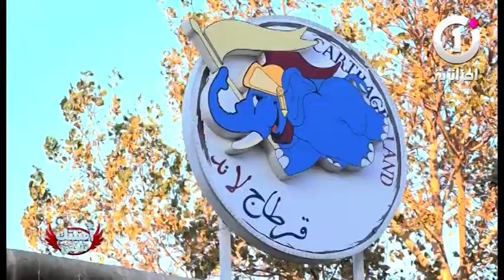الطفل رؤوف مصاب بمرض السرطان يحقق أمنيته بزيارة قرطاج_لاند..شاهدوا